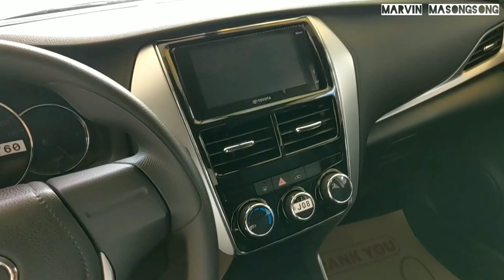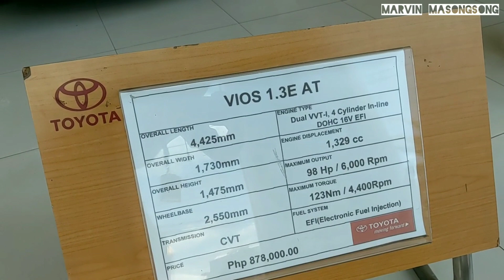Toyota Vios 1.3E - Alumina Jade Green | Walk Around by Marvs Masongsong | Toyota Batangas City